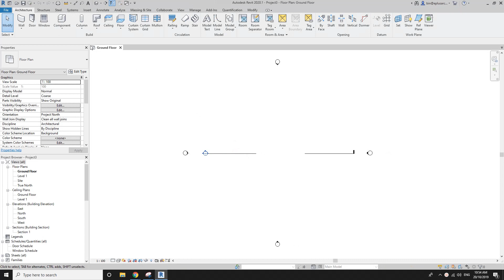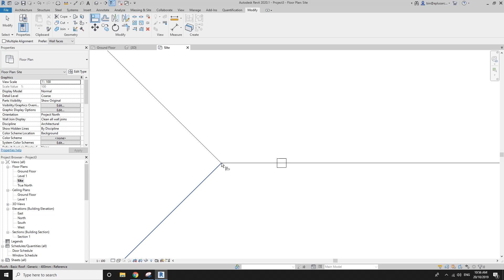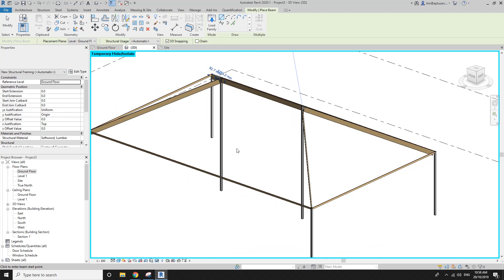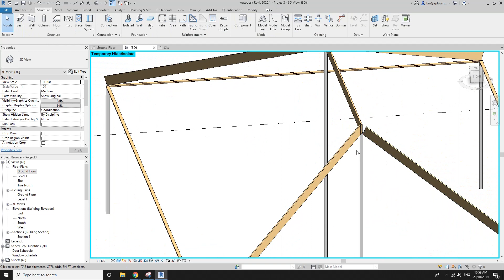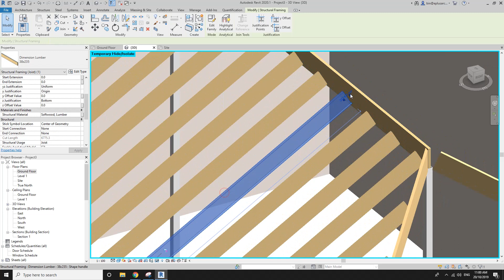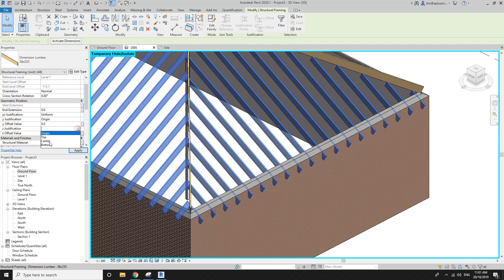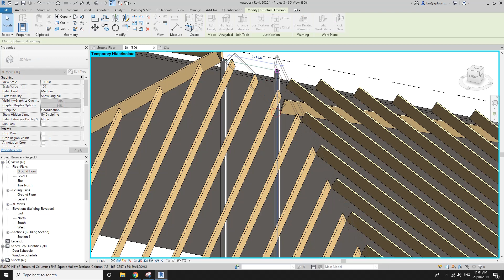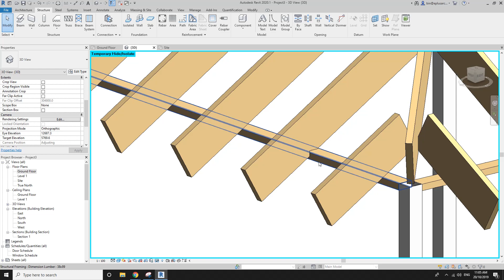Revit Modeling Exercise - Use column to help modeling roof structure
In this exercise, I use structural columns aligned with the wall core and attached to the roof to help me modeling the roof structure.

The columns can be put under temporary (created in new and demolished in new) phase.